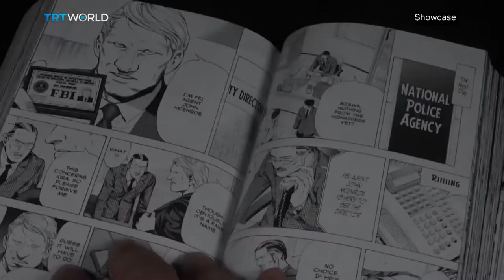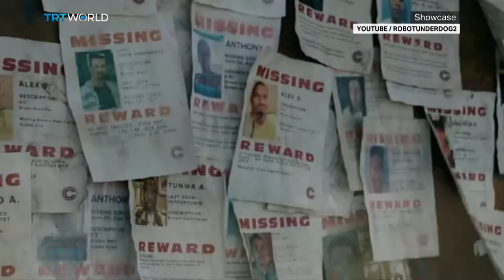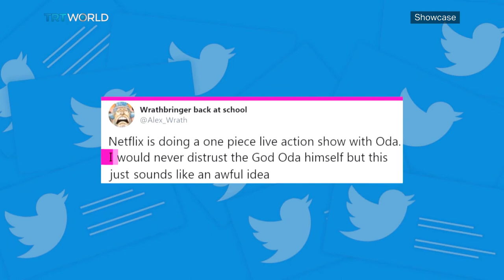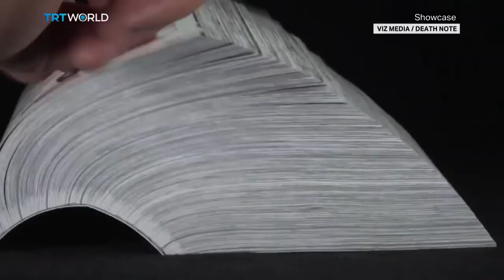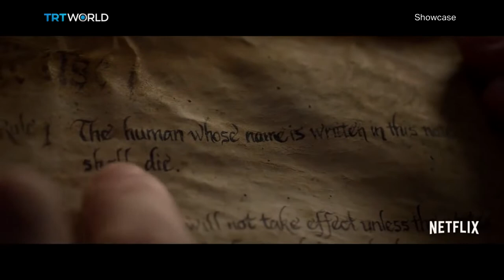Manga and Netflix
Netflix has gone Manga mad. First, it just released the first trailer of its computer-generated version of Ghost in a Shell, a Japanese Manga original. Last week, it announced that it will be producing a live-action adaptation of One Piece, the best-selling comic in the history of Manga. But some Manga purists are concerned.

Paul Gravett,  Author of Mangasia 02:58